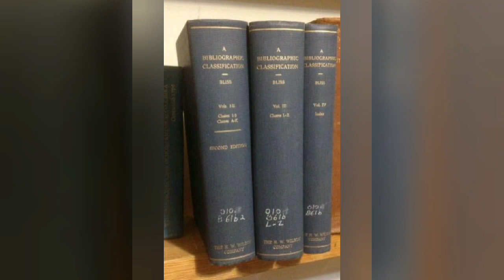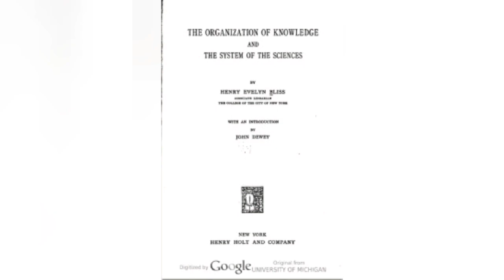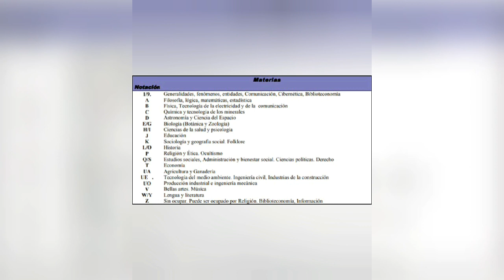Henry Bliss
Investigación realizada por Massiel, estudiante de la licenciatura de Bibliotecología y Estudios de la Información, impartida en la Facultad de Filosofía y Letras, UNAM.

Bibliografía:
-Thomas, A. R. (1997). Bibliographical classification : The ideas and achievements of Henry E. Bliss. Cataloging & Classification Quarterly, (1), 51. Recuperado de
-Campbell, D.J. (1976). A Short biography of Henry Evelyn Bliss &lpar;1870–1955&rpar; Journal of Documentation, 32(2), 134–145. Recuperado de
-Borchardt, D. H. (1958). Bibliographic classification of Henry Bliss. Australian Library Journal, 7, 123–127. Recuperado de
-Pedraza, N. (2016). Clasificación Bibliográfica de Bliss. Prezi. Recuperado de
-SlideShare.(2008).Clasificación de Bliss. SlideShare. Recuperado de
-USAL Bibliotecas. Clasificación Bibliográfica. USAL Bibliotecas. Recuperado de
-Bliss Classification Association. (2016). La clasificación bibliográfica de la dicha: historia y descripción. Bliss Classification Association. Recuperado de

Imágenes:
Henry Evelyn Bliss. [ilustración]. Recuperado de
Universidad de la Ciudad de Nueva York. [ilustración]. Recuperado de
Libro Clasificación Bibliográfica de Bliss, 2da. Edición. [ilustración]. Recuperado de
Clasificación Bibliográfica de Bliss. [ilustración]. Recuperado de
Libro Clasificación Bibliográfica de Bliss, 1era. Edición. [ilustración]. Recuperado de
La organización del conocimiento y el sistema de las ciencias. [ilustración]. Recuperado de
Jack Mills y Vanda Broughton. [ilustración]. Recuperado de
Tumba de Henry Bliss. [ilustración]. Recuperado de
Clasificación Bibliográfica. [ilustración]. Recuperado de
Bliss Classification Association. [ilustración]. Recuperado de
Tabla división de las clases principales. [ilustración]. Recuperado de

Música de Quest 64, conocida como Holy Magic Century & Eltale Monsters Desarrollada por Imagineer, Published by THQ
Toda la música compuesta por Masamichi Amano Tracks rasgado por melonofwater